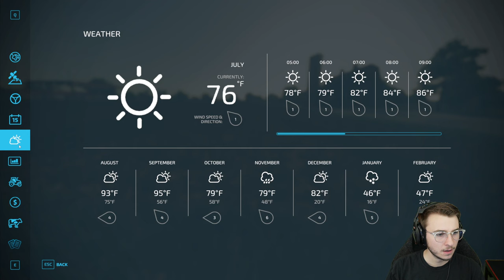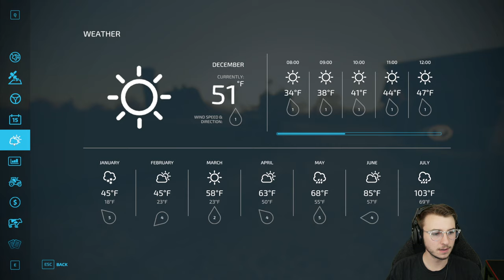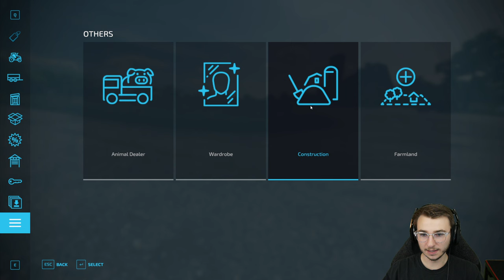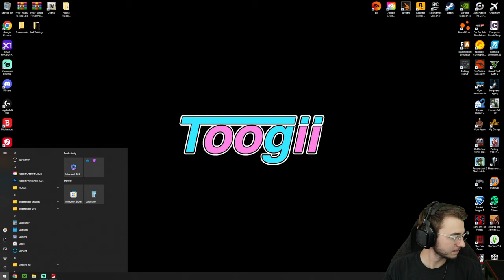Farming Simulator 22 - Elmcreek (Part 2)